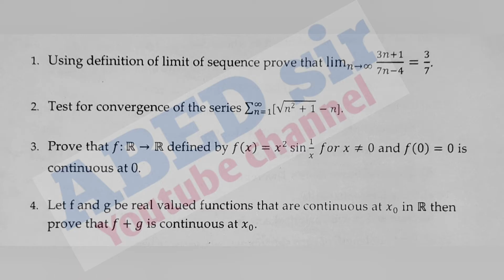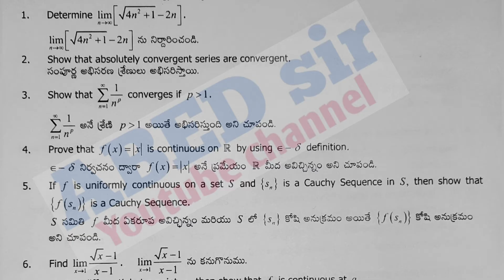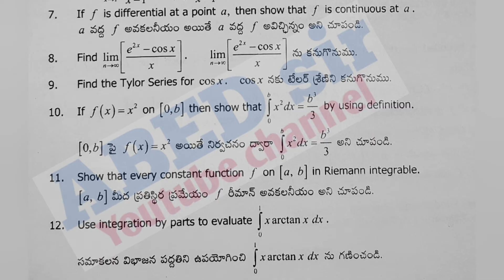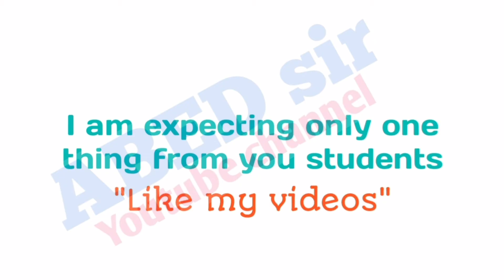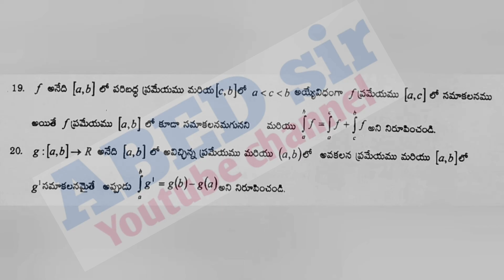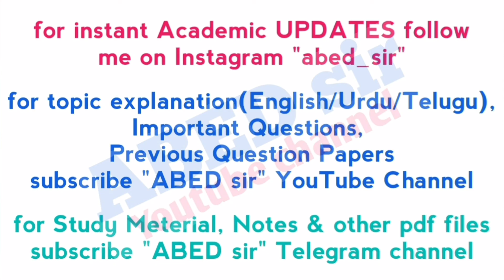Real analysis | Mathematics | Important Questions 2023 | BSc 3rd sem | Degree | OU KU PU MGU SU TU